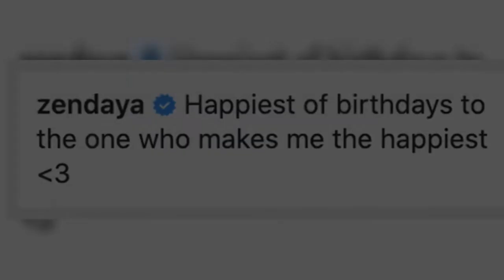Zendaya Says Tom Holland Makes Her ‘The Happiest’ In Sweet 26th Birthday Tribute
Happy birthday Tom Holland! The actor celebrated turning 26 on Wednesday, June 1. His girlfriend Zendaya, 25, shared an extra cute black-and-white photo of the couple, which you can see here, as she wrote a sweet message to her boyfriend on his latest trip around the sun! “Happiest of birthdays to the one who makes me the happiest,” she wrote in the caption.   The photo showed Tom, seemingly with his arms wrapped around Zendaya, as the two Spider-Man stars smiled in front of a blurry background